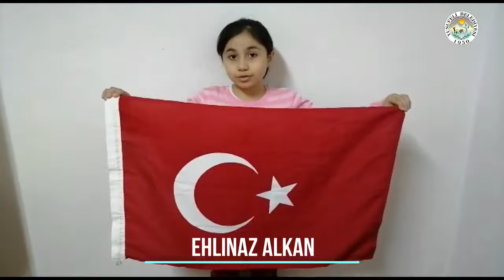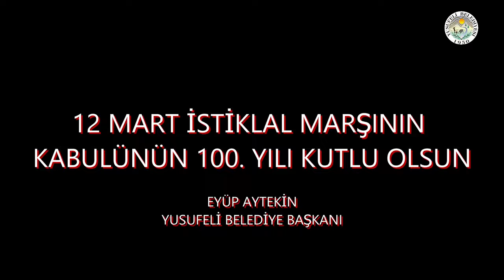İstiklal Marşımızın kabul edilişinin 100. Yıldönümü anısına…